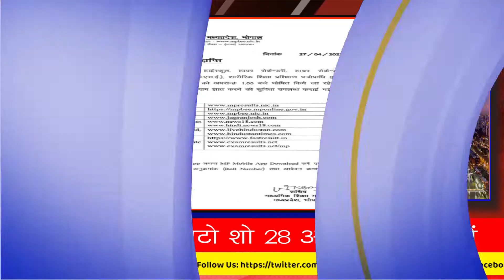आज के मुख्य समाचार – Today’s News Headlines ! ||27/04/2022